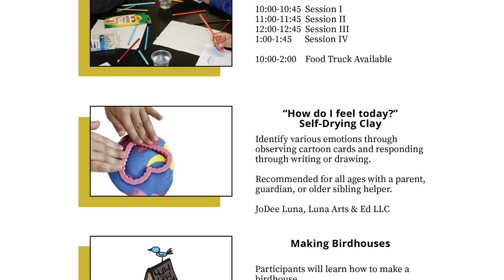January 27, 2024 Art Day 1